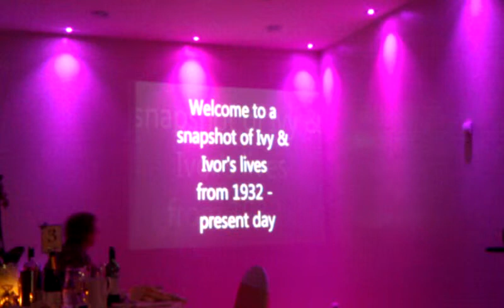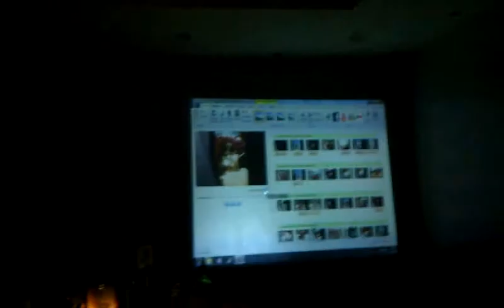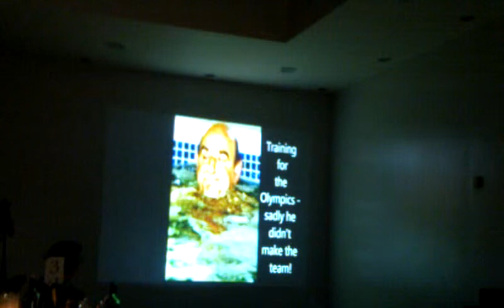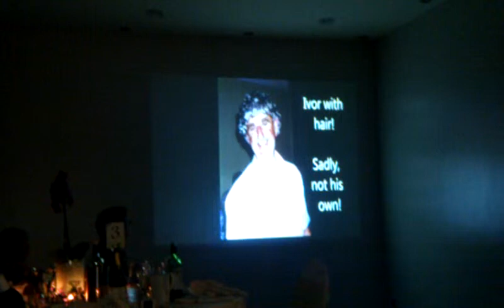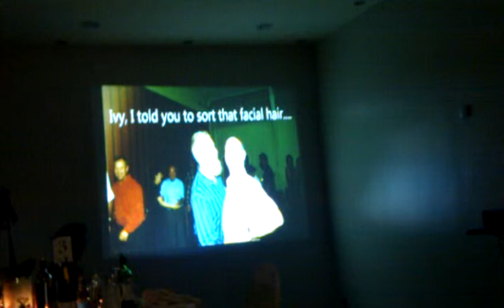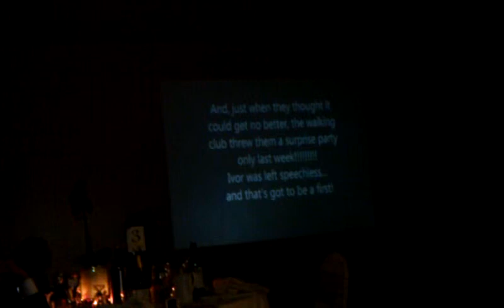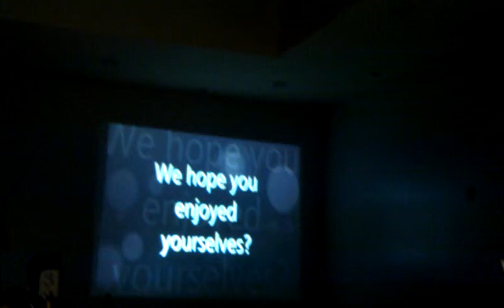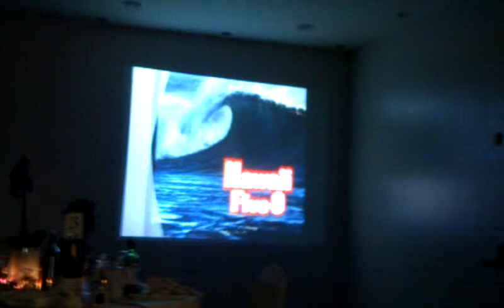Ivor's Speech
Ivor & Ivy's 80th Birthday Party